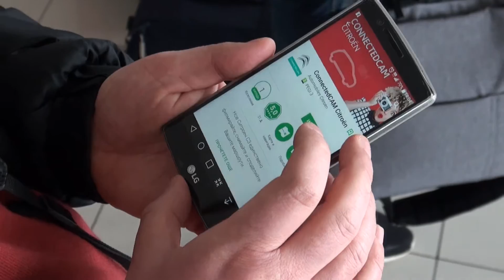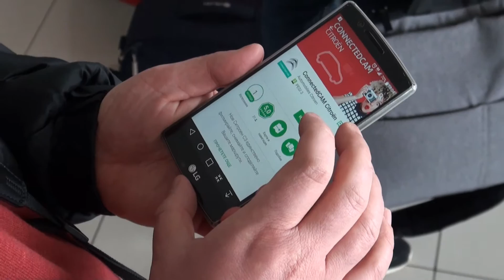New Citroen C3 - Media Debut in Bulgaria